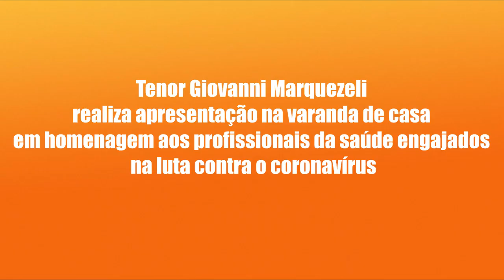Giovanni Marquezeli cantando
Tenor Giovanni Marquezeli realiza apresentação na varanda de casa em homenagem aos profissionais da saúde engajados na luta contra o coronavírus em Flores da Cunha